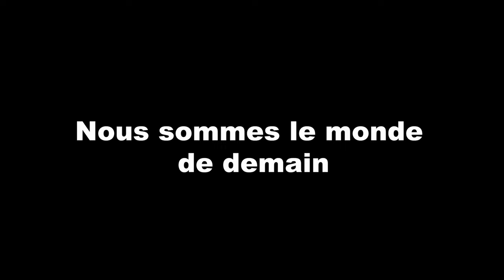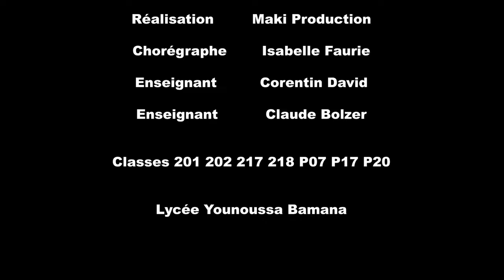Hima lycée BAMANA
Hommage à Momix et Miki, deux lycéens assasinés alors qu’il étaient à l’école. Mettons un terme à cette violence.

Vidéo réalisée au Lycée Younoussa Bamana par Maki production.